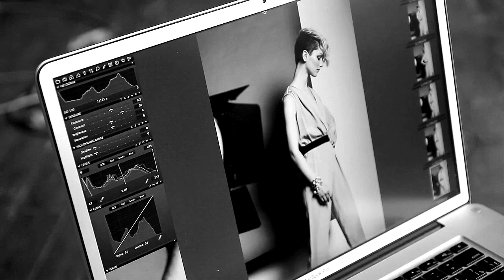Backstage shooting for L'etoile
Backstage shooting for L'etoile Magazine

Video Sergey Gimro
Photo Pavel Kryukov
MUA Irina Lakhanskaya
Style Polina Savina
Model Stasya Poshkute

Autumn, 2012